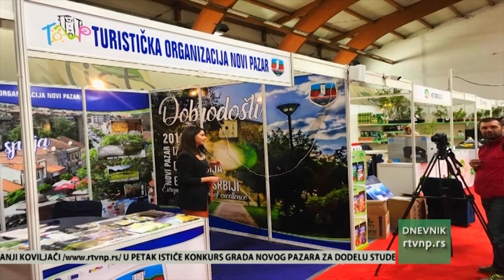TO Novi Pazar na Sajmu turizma u Lukavcu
U Lukavcu je počeo Međunarodni sajam turizma i ekologije  “LIST” 2019,  koji će trajati do 11. maja 2019. godine. Turistička organizacija Novi Pazar četvrti put se predstavlja na ovom Sajmu koji je prepoznatljiv po raznovrsnoj ponudi izlagača, bogatom programu pratećih edukativnih, kulturnih, sportskih i zabavnih sadržaja. Velika posetu novopazarskom štandu, dobri kontakti sa turističkim agencijama i tur operaterima i promocija Grada Novog Pazara i Sandžaka kao jedinstvene turističke destinacije obeležili su prvi dan sajma. Ovogodišnje učešće na Sajmu turizma obezbedila je nacionalna Turisticka organizacija Srbije a cilj je promocija Grada Novog Pazara kao pobedničke destinacije na konkursu Eden. Slogan štanda Grada Novog Pazara je "Novi Pazar - jer toliko toga nas spaja". Na Sajmu u Lukavcu učestvuje i Regionalna turistička organizacija Sandžaka.